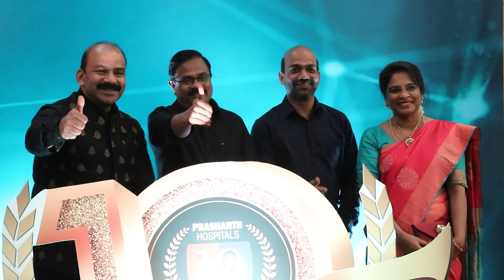A grand celebration! 10 year Anniversary of Prashanth Hospitals | Dr. Geetha Hari Priya speech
'YOU' are the heart of everything we do at Prashanth Hospitals. Thank you for helping us celebrate 10 years! As our Velachery branch celebrates this amazing journey - 10 years of outstanding healthcare, we vow to keep saving lives and work towards the health and wellness of all the people.

ADDRESS:
PRASHANTH HOSPITALS

Prashanth Super Speciality Hospital Kolathur Branch
No.1354 - 1A & 1B, Block, No-45, Jawaharlal Nehru Rd,
Madhavaram, Chennai, Tamil Nadu 600099